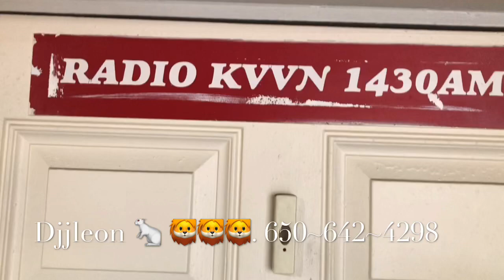14 de agosto de 2018